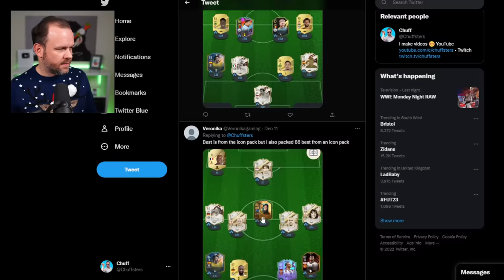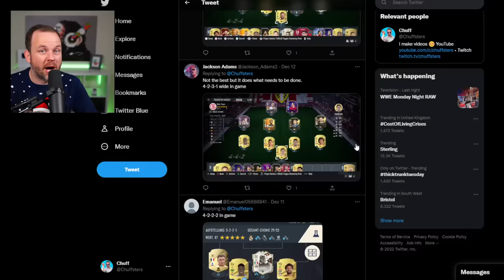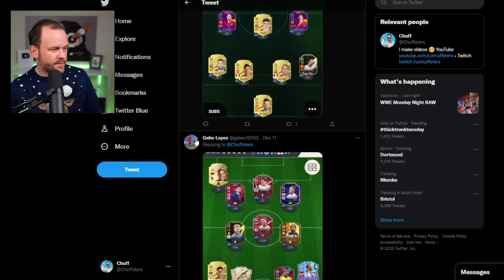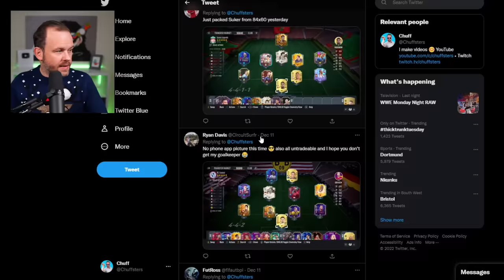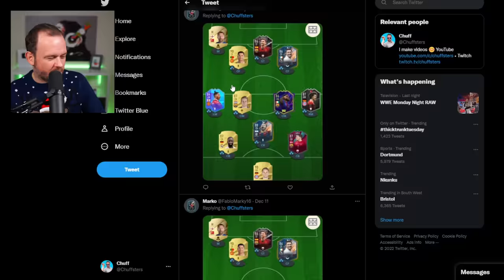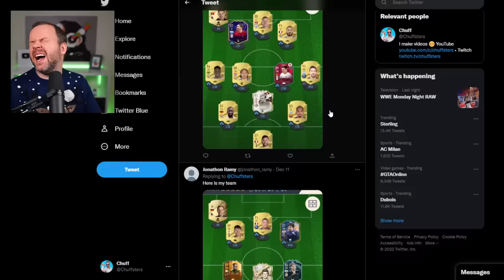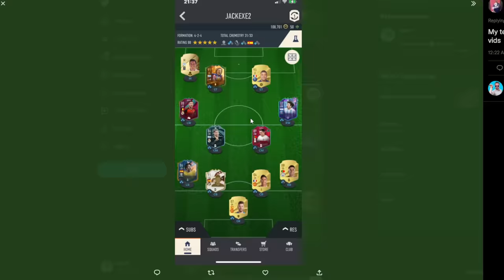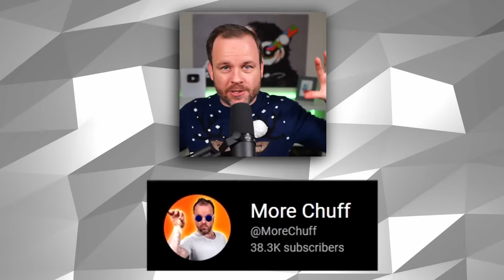Your Teams Decide My Team - Festive Edition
I used your teams to build my team but with a Festive Twist

⭐FOLLOW ME⭐

Cheers